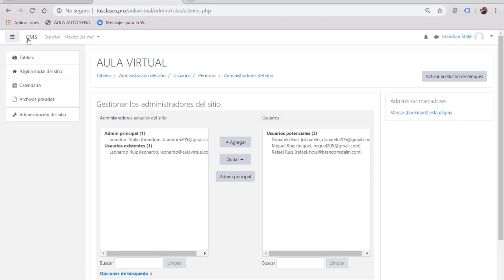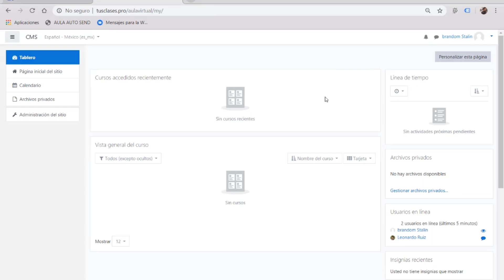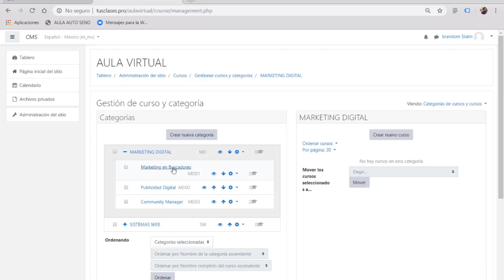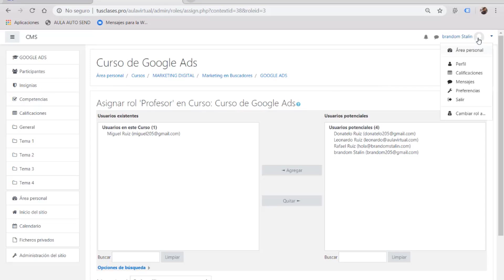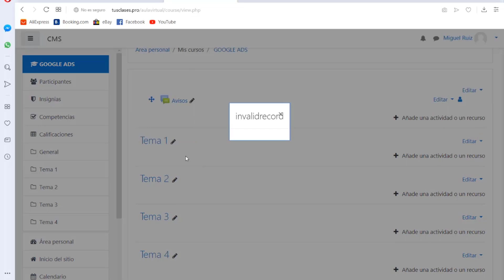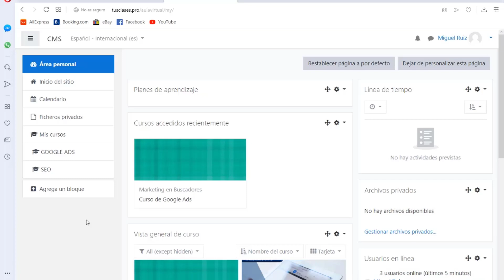🎓 Cómo Crear Usuarios y Roles en Moodle ✅ Usuarios y Roles 【VIDEO 28】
Cómo Crear Usuarios y Roles en Moodle
► Curso de Moodle Presencial 🔻👇DALE CLIK 👇🔻

¡ APRENDE A CREAR AULAS VIRTUALES DESDE CERO !
( NIVEL ADMINISTRADOR + NIVEL PROFESOR )
Administra y maneja integramente un aula virtual en Moodle. Sé un experto en el manejo de herramientas eLearning, desarrolla evaluaciones en línea, encuestas, tareas, blogs, etc. Contamos con el plan de estudios más completo para aquellos que deseen desarrollar, administrar y manejar Moodle. Descargue o revise nuestro plan de estudios o contáctese con nosotros.

✅ CURSO DE MOODLE COMPLETO /  52 VIDEOS
01. ¿Qué es el eLearning?
02. Tipos de CMS Y LMS
03. Tipos de Aulas Virtuales
04. Descarga Moodle
05. Recomendaciones para Escoger un buen dominio
06. Un buen hosting para Moodle - Alojamiento para Aulas Virtuales
07. Direccionamiento de las DNS
08. Como instalar Moodle en la PC
09. Comprar un Dominio para tu Aula Virtual en Moodle
10. Cómo Vincular un Dominio de Godady con HostGator
11. Instalación de Moodle en un Hosting
12. Estructura del Aula Virtual en Moodle
13. Cómo crear categorías y subcategorias en Moodle
14. Tipos de Curso - formatos de cursos
15. Cómo Crear un Curso en Moodle
16. Carga masiva de cursos Moodle
17. Políticas de Contraseña
18. Registro de Usuarios en Moodle
19. Inscripción por Correo Electrónico en Moodle
20. cambiar el idioma en Moodle
21. campos de usuarios personalizados
22. Carga Masiva de Usuarios matriculados
23. matricula de alumnos al curso en Moodle
24. Matricula Automática de Alumnos en Moodle
25. Inscripción Automática de Profesores en Moodle
26. Crear Grupos de Alumnos en Moodle
27. Crear cuenta de administrador en Moodle
28. Como Asignar Roles A Los Usuarios De Moodle
29. Instalar Plantilla Gratis en Moodle
30. Profesor sin permiso de edición Moodle
31. Crear una introducción al curso en Moodle
32. Descargar Archivo PDF en Moodle
33. Desactivar el Plugin de Tour Virtual en Moodle
34. Cómo usar base de datos en Moodle
35. Cómo agregar la actividad de Chat en un Curso de Moodle
36. Cómo usar la actividad elección en Moodle
37. Actividad encuesta predefinida Moodle
38. Cómo hacer lecciones en Moodle
39. Personalizar Plantilla de Moodle
40. Personalizar la portada de Moodle
41. Instalación de Plantilla eGuru para Moodle
42. Cómo crear un Banco de Preguntas
43. Cómo crear examen en Moodle
44. Cómo copiar preguntas de un examen a otro en Moodle
45. Configuración del libro de calificaciones en Moodle
46. Ejecutar CRON automáticamente para limpiar Moodle
47. Como mostrar calificaciones a los estudiantes en Moodle
48. Cómo pasar lista o registrar asistencia en Moodle
49. Cómo crear un Foro en Moodle
50. Cómo CREAR un GLOSARIO en Moodle
51. Crear una Tarea para un Curso de Moodle
52. Cómo migrar Moodle a otro servidor de Hosting

Aprenderás a Crear UsuariosRoles con nuestro CursoDeMoodle.